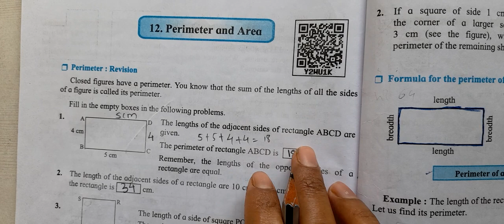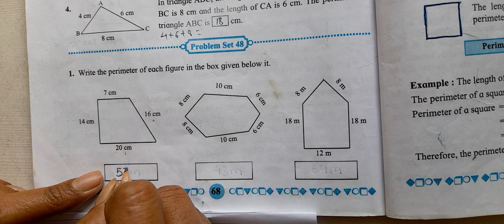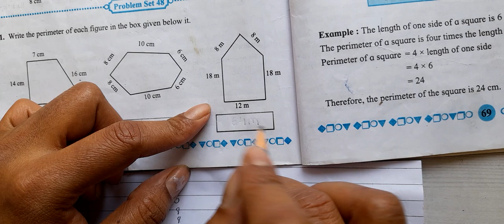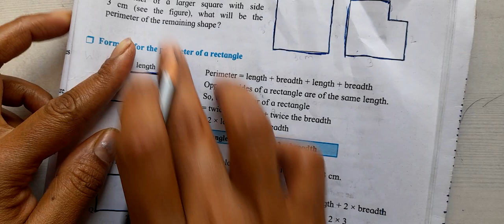Problem set 48 Class 5 Maths Chapter 12 Perimeter and Area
Problem set 48 class 5 maths
clclass 5#std5#maths

Hello everyone

About video

Class 5
Subject Maths
Chapter 12 Perimeter and Area
Problem set 48 and revision